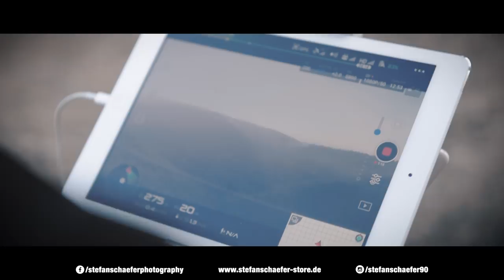5 TIPPS FÜR BESSERE DROHNEN AUFNAHMEN